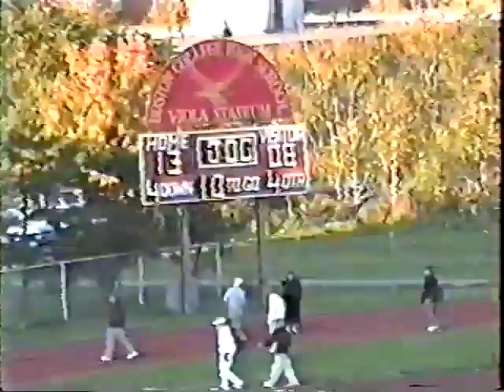1999 Xaverian Vs BC HIgh